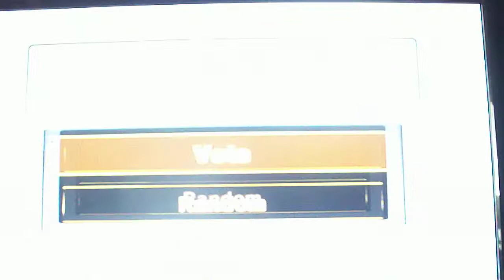The MAN! Hector Tournament pt1of2 - Berty's Onboard Commentary!!™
WARNING:-CONTAINS BAD LANGUAGE!!

baby mario
baby luigi
baby peach
baby daisy
dry bones
koopa troopa
toad
toadette
gay yoshi
birdo
diddy kong
wario
waluigi
donkey kong
bowser
boo
funky kong
princess rosalina
dry bowser
mii

standard kart
baby booster
concerto
cheep charger
rally romper
blue falcon

standard bike
bullet bike
nanobike
quacker
magikruiser
bubble bike

nostalgia 1
wild wing
turbo blooper
royal racer
b dasher mk 2

mach bike
bon bon
rapide
nitrocycle
dolphin dasher

offroader
flame flyer
piranha prowler
aero glider
dragonetti

bowser bike/flame runner
wario bike
twinkle star
torpedo
phantom

mushroom cup
luigi circuit
moo moo meadows
mushroom gorge
toad's factory

flower cup
mario circuit
coconut mall
dk's snowboard cross/dk summit
wario's gold mine

star cup
daisy circuit
koopa cape
maple treeway
grumble volcano

special cup/crown cup
dry dry ruins
moonview highway
bowser's castle
rainbow road

shell cup
gcn peach beach
ds yoshi falls
snes ghost valley 2
n64 mario raceway

banana cup
n64 sherbet land
gba shy gay/guy beach
ds delfino square
gcn waluigi stadium

leaf cup
ds dessert hills
gba bowser castle 3
n64 dk's jungle parkway
gcn mario circuit

lightning cup
snes mario circuit 3
ds peach gardens
gcn dk mountain
n64 bowser's castle